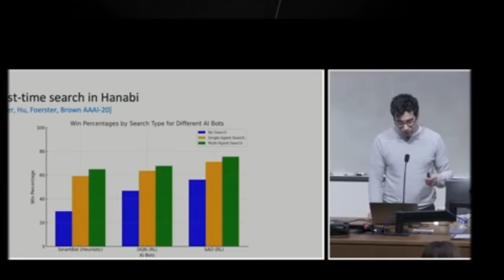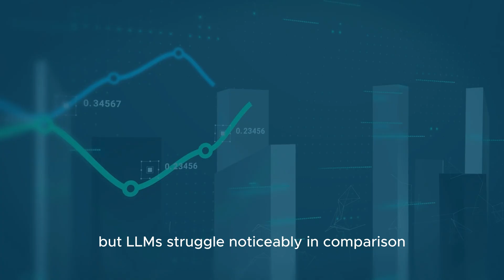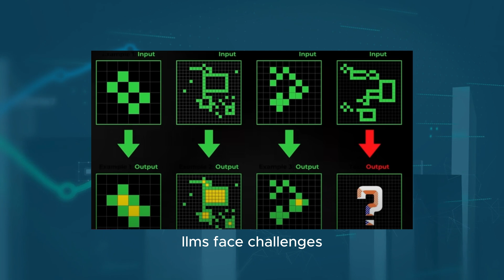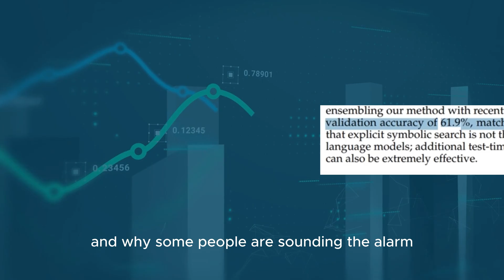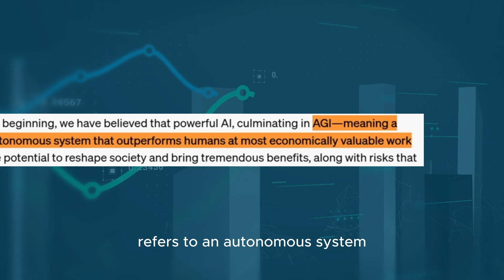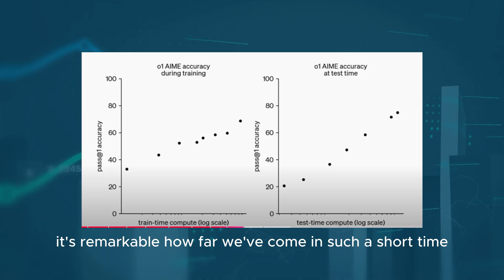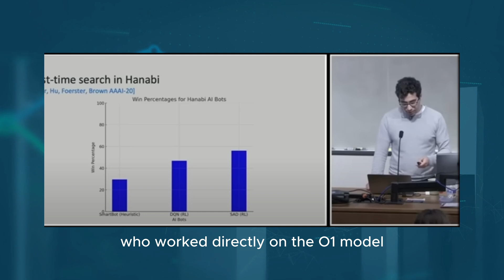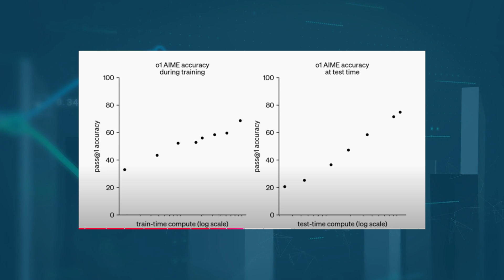AGI Breakthrough Sparks Global Debate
The world is buzzing with the latest developments in Artificial General Intelligence (AGI). A groundbreaking breakthrough in AGI technology has ignited debates and discussions across industries, governments, and research institutions. In this video, we dive deep into what this AGI advancement means for the future of technology, ethics, and society at large. We explore the potential benefits and risks, the ethical dilemmas it raises, and the global reactions from experts and policymakers.

Join us as we break down the latest AGI breakthrough and its implications for humanity's future.